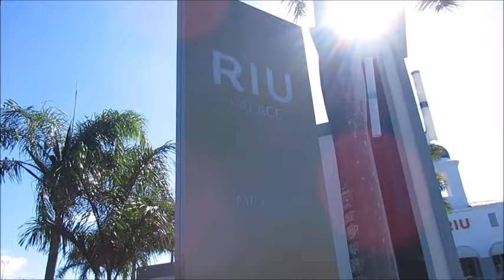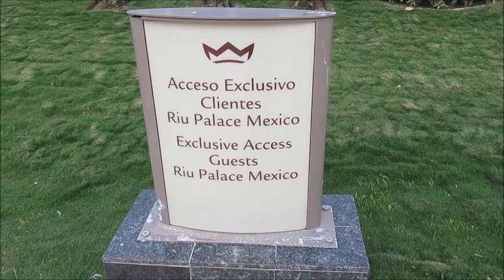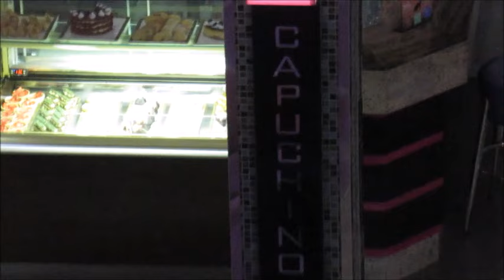Hotel Riu Palace Mexico - All-Inclusive Resort in Playa del Carmen, Mexico